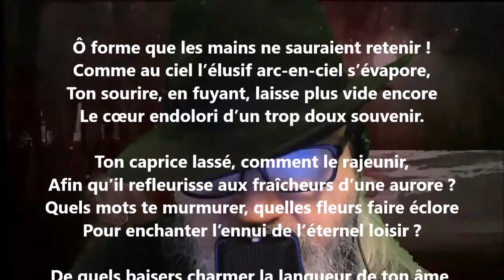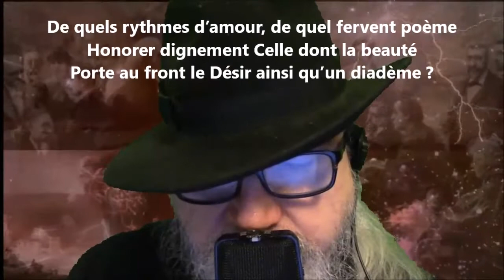Ô forme que les mains ne sauraient retenir ! - Renée Vivien lu par Yvon Jean